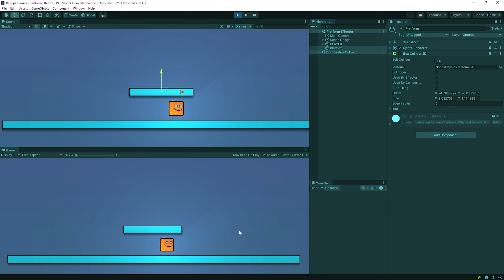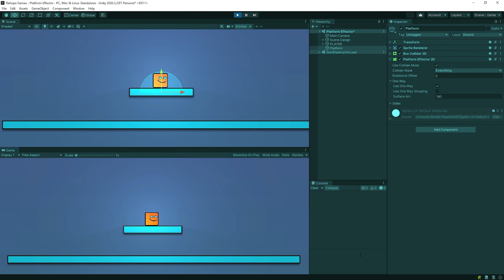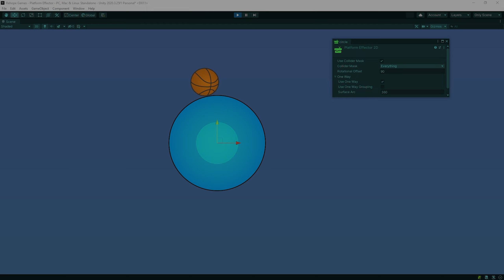Unity 2D ONE WAY PLATFORM | Unity Platform Effector 2D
How to make unity one way collision platform?
In this tutorial we'll make Unity 2D One Way Collision Platform.
And we'll talk about Details of Unity Platform Effector 2D.

🖐 Hi Game developer
Welcome to Rehope Games I'm Murat

I share unity tutorial videos on my channel. if you want to make a game with unity (especially 2d platformer game), the videos here will definitely interest you.